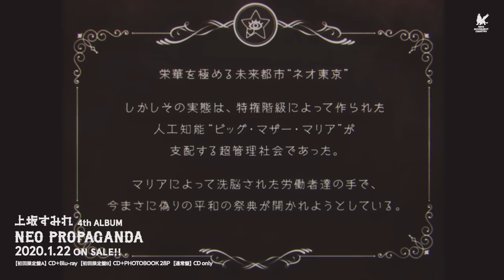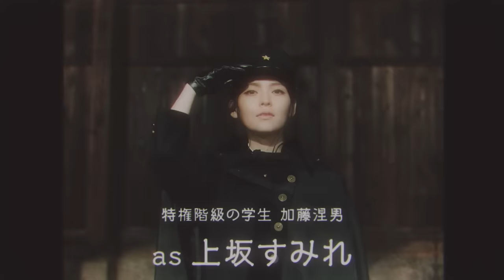上坂すみれ「ネオ東京唱歌」Music Video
2020年1月22日(水)発売
上坂すみれ「ネオ東京唱歌」（4thアルバム「NEO PROPAGANDA」より）

4thアルバム「NEO PROPAGANDA」

CD+Blu-ray
品番：KICS-93891
￥3,600 + tax

01.「ネオ東京唱歌」Music Video
02.「ボン♡キュッ♡ボンは彼のモノ♡」Music Video

‹映像特典›
「NEO PROPAGANDA MAKING」

CD+PHOTOBOOK
品番：KICS-93892
￥3,600 + tax

CD
品番：KICS-3891
￥3,000 + tax

01.「予感(Extra stage)」
作曲・編曲：R・O・N
02.「ボン♡キュッ♡ボンは彼のモノ♡」
作詞・作曲・編曲：清 竜人
03.「すーぱー呂布呂布ぱらだいす！」
作詞・作曲・編曲：MOSAIC.WAV
04.「快走！ラスプーチン」
作詞・作曲・編曲：アイキッド(ザ・リーサルウェポンズ)
05.「MESSAGE」
作詞・作曲・編曲：group_inou
06.「last sparkle」
作詞・作曲・編曲：吟(BUSTED ROSE)
07.「女神と死神」
作詞：上坂すみれ　作曲・編曲：渡部チェル
08.「ウエサカダイナミック」
作詞・作曲：ビートまりお(COOL&CREATE)　編曲：ARM(IOSYS)
09.「夜勤の戦士のテーマ」
作詞：上坂すみれ　作曲：松浦勇気　編曲：設楽哲也
10.「アウターモスト -超自然恋愛-」
作詞・作曲・編曲：TECHNOBOYS PULCRAFT GREEN-FUND
11.「SPY」
作詞：大槻ケンヂ　作曲・編曲：NARASAKI
12.「ネオ東京唱歌」★ALBUMリード曲★
作詞・作曲：志磨遼平　編曲：長谷川智樹

★各配信サイトにて新曲3曲先行配信中！
配信サイト：レコチョク、iTunesStore、mora、Apple Music、Spotify、LINE MUSICなど

Cast：上坂すみれ

Director&VFX：荒船泰廣（EPOCH Inc.）
Producer：杉山弘樹（THINKR）
Production Manager：佐藤さつき（THINKR）、野口薫

Stylist：佐野夏水
Hair & Make-up：双木昭夫、櫻りさ（Kurarasystem）

Camera：豊納正俊（Spice）
Lighting：石垣達也（DOME）
Choreography：竹森徳芳

Body Double：遠乃おと

Diorama City Design：KLOKA
Prop Cordinate：橋本昌和（フジアール）
Flyer Design：本忠 学（HONCHU GRAM）

Character CG：ゆきのみたま

Costume Cooperation：ATELIER BOZ